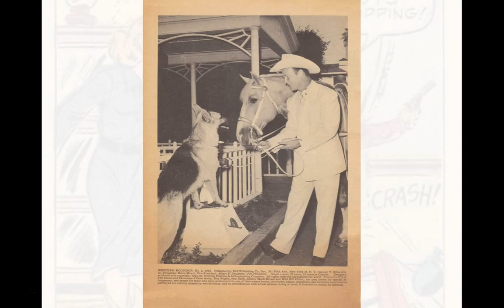Graveyard of Stagecoaches--a comic book story featuring Roy Rogers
This story appeared in Western Roundup #2, published by Dell Comics in 1953. The artist is Mike Arens. The writer is unknown.